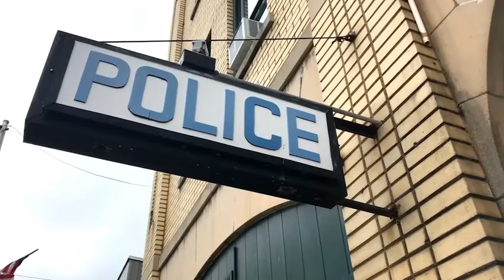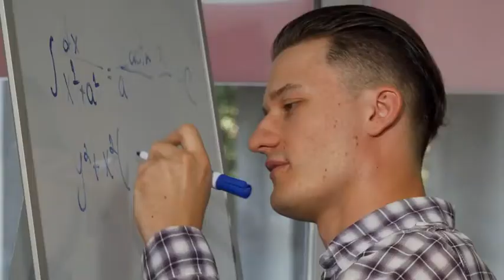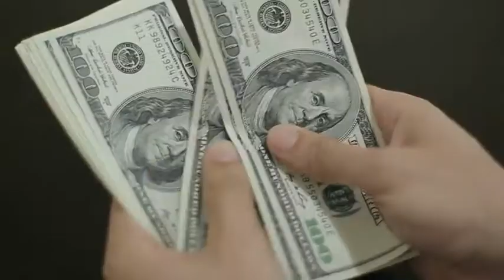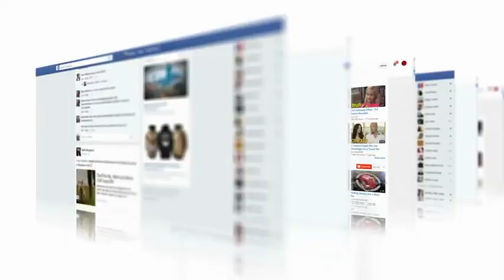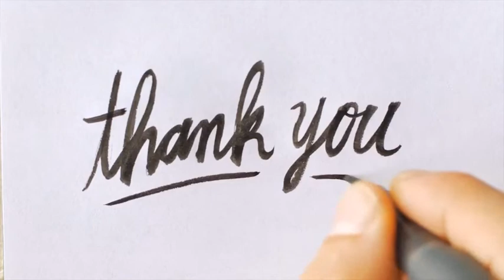When This Homeless Man Went Inside, The Restaurant Owner Did The Unexpected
It’s amazing when people turn their life around. It’s so refreshing to see someone in a new beginning, and this happens every day. This just shows that we humans can weather anything and we just have to believe in our potential.

Taylor graduated high school with an advanced diploma. He then went to college for engineering and criminal justice. He was a promising young man. But like normal young people like us, things didn’t always go the way he wanted.

Taylor’s story convinced me just how real second chances in life are. As long as life runs in our veins, there is always a chance.

Do you also love this video and others of this kind?